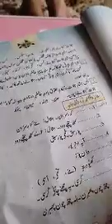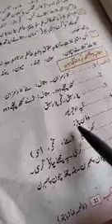15 May 2021